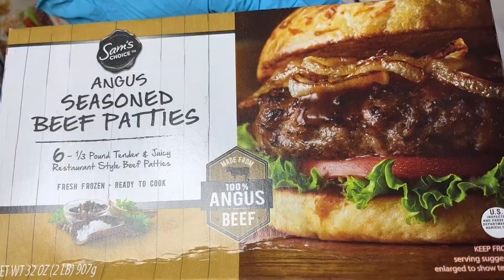Hamburguesa Clásica A La Parrilla 😋